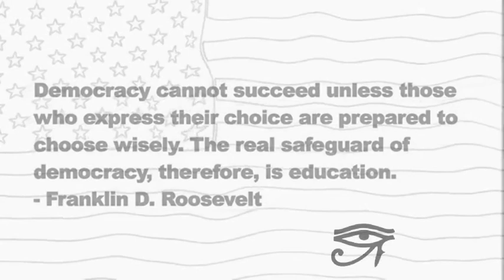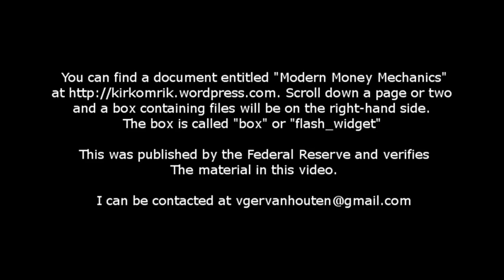Fractional Reserve Banking And Urban Legend Episode 1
This video correctly explains how the U.S. Fed works. Music by Mozart and Performance of Mozart are both public domain (I believe performance done for public domain).

excerpt
... And the process is a vicious cycle. For the subornation of rule of law begets moral hazards. Then moral hazards beget more subornation of rule of law. The victims are the citizens so affected by it, sometimes not even in the country where the subornation of rule of law began in the first place. We saw this in the case of Iceland which I recently wrote about. But now ... the big picture. What is all this doing to humanity as a whole?
It is exponentially increasing the odds that humanity will soon become extinct. This can be seen by simply following the vicious cycle, one playing out for over 100 years in the United States so far. As rule of law weakens more and more the social contract itself, which is in truth simply an instrument of laws, disappears. Anarcy; effective or explicit is the inheritance of the insouciant. So, it is a fair and legitimate question to ask where did this begin, and how did it begin?
To be fair and complete, it really begin with super-alpha males who lusted for power and had no desire for rule of law in the first place. And back then this avarice didn't threaten all of humanity.
And that is the key problem here.
Times have changed and now the ambitions and subjective objects of the most powerful super-alpha males in the world very much have the ability to annihilate humanity. Don't assume for one second that powerful means ingenious: a powerful and succssful super alpha need not be Albert Einstein. This human avarice of a hyper lust for power and control is about to kill us ... all of us, unless the weaker remainder, which vastly outnumbers them, can garner the initiative and drive to act and tear it down.
Is it any surprise that women are better credit risks than men? Or that female dominated parliaments ruled in countries that remained at peace -- and were never attacked -- for over 300 years? And that those same countries now have the highest living standards in the world? This is not to bash males, it is to point out that the sexes apparently do in fact have differences, taught or dictated by nature, that could provide clues here. We'll come back to this.
What is killing humanity is the large-scale accretion of the powers of super alphas globally, in a way technology didn't allow even 2 or 300 years ago. These once necessary evils, or put more fairly to them, these necessary left pathers, have now transformed into something nature never intended. It is fatal. And what neo-liberal western democracy has done is that it has turned out to be the shining city on a hill as the exponent of the mechanism by which the global catastrophe ultimately plays out. In other words, its the engine under the hood that drives the behavior and cooperation of the super alphas. It does this by the vicious cycle born of the structural vulnerability inherent in the philosophical underpinnings of neo-liberal democracy itself and the ensuing cycle whereby moral hazards are produced consequent to the structural vulnerability. And because that structural vulnerability never just goes away, everyone just complains and talks about how to repackage it with all sorts of "isms". The same moral hazards just produced by the initiating structural foible then, in cyclic fasion, undermine that "structure" of rule of law yet again. The process just repeats. After 200 or so years of this the structure is gone, the streets are full of blood and the leaves of liberty are shaken strongly with the blood of what usually ends up being that of the oppressed more than the abuser...